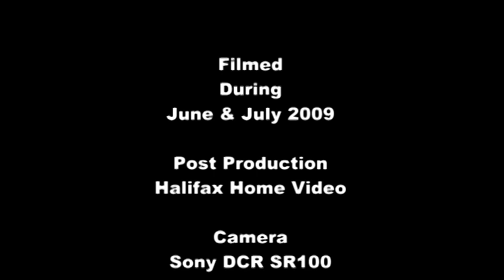Where Do The Days Go?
From the Mercer Home Video Collection.  A collection of clips of everyday life in our home.